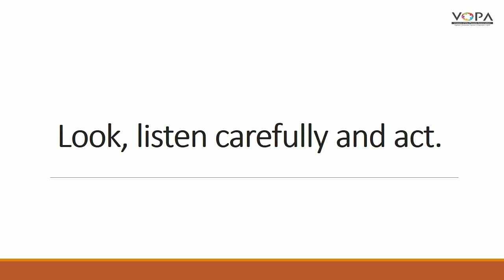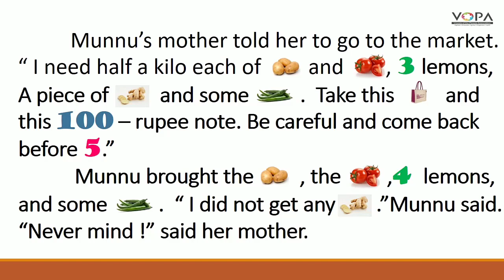4th | English | Munnu's Maths (A) | V-School